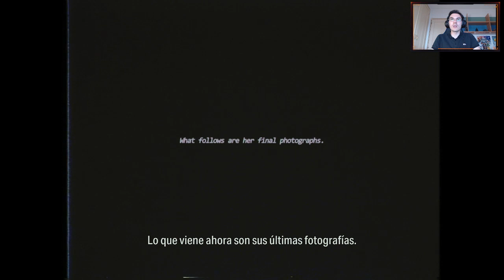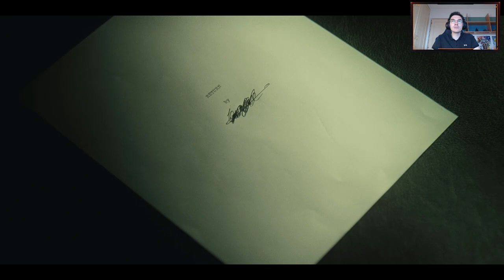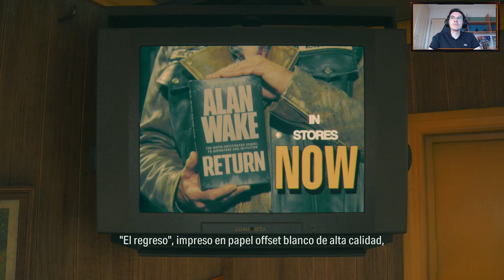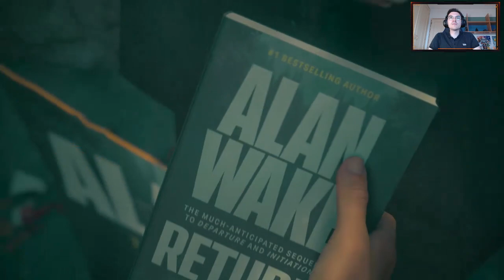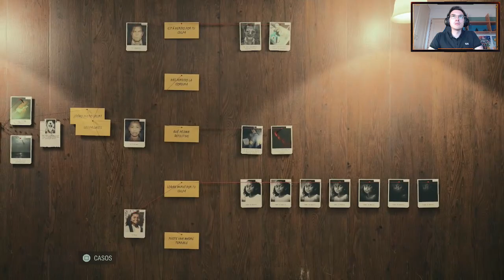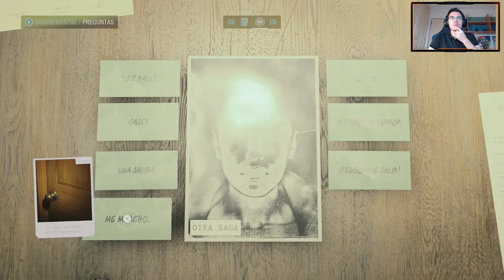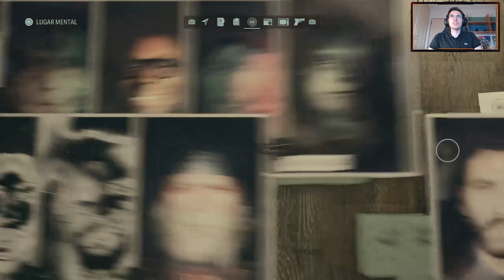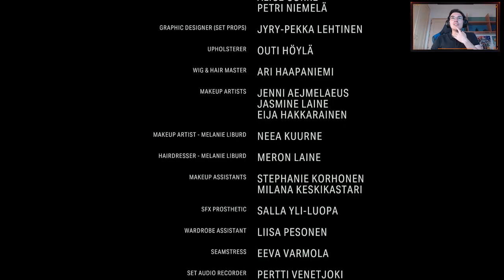Alan Wake 2 (PS5): El final del bucle (Parte final Español)